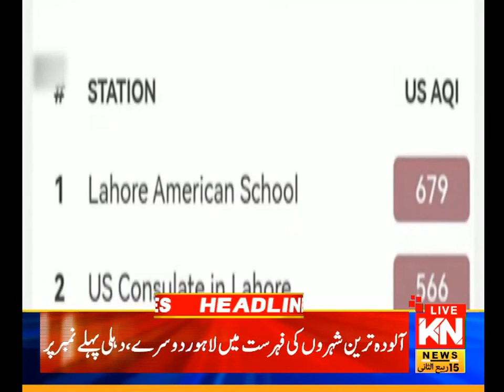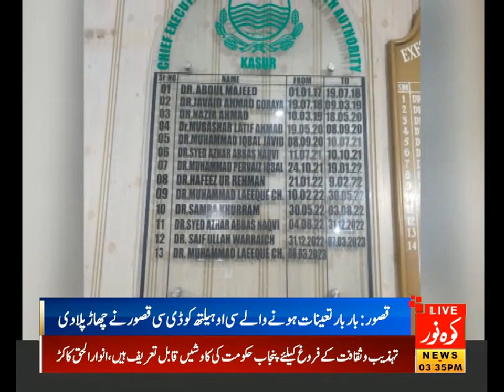03:00 PM Headlines & Bulletin | Kohenoor News Pakistan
03:00 PM Headlines & Bulletin | Kohenoor News Pakistan

03:00 PM Headline &  Bulletin | Kohenoor News Pakistan

03:00 PM Headline &  Bulletin | Kohenoor News Pakistan